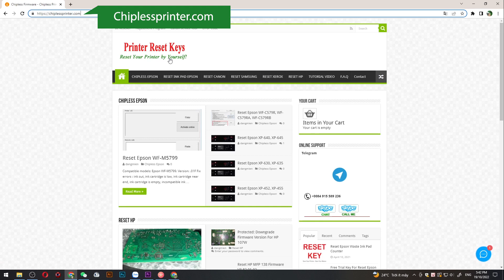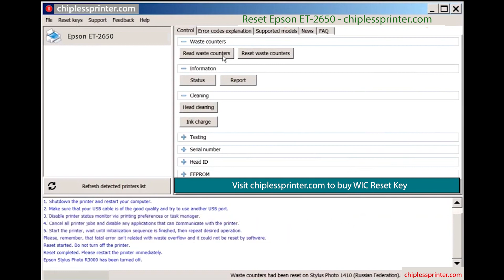Reset Epson ET 2650 Wicreset Key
"Reset Epson ET-2650 Maintenance Error

Epson ET 2650 Maintenance Error Solution:
- Fix Epson ET-2650 Service Required: The Printer's Ink Pads at the end of their service life. Please contact Epson Support, The Ink Pad Needs Service E-11

Epson ET-2650 Adjustment Program Functions:
– Bi-D Adjustment
– Deep Cleaning the Print Head
- Epson ET-2650 Adjustment Program
- Epson ET-2650 resetter
- Epson ET-2650 Adjprog
- Epson ET-2650 Maintenance Error
- Epson ET-2650 The Ink Pad Needs Service
- Epson ET-2650 Service Required

Contact Support For Crack Epson ET-2650 Service Required

Epson ET-2650 Service Required, Epson ET-2650 Adjustment Program, Reset ink pad Epson ET-2650, Fix Epson ET-2650 Maintenance Box, Epson ET-2650 Reset Solution, Epson ET-2650 Adjustment Program Serial Key.

Epson ET-2650 resetter
Epson adjustment program resetter for  Epson ET-2650
how to reset Epson ET-2650 manually
Download Epson resetter tool Epson ET-2650
Epson resetter Epson ET-2650
Epson ET-2650 red light blinking
Epson ET-2650 reset ink level
Epson ET-2650 adjustment program crack
download Epson ET-2650 resetter tool
Epson ET-2650 adjustment program original
Epson ET-2650 unlock